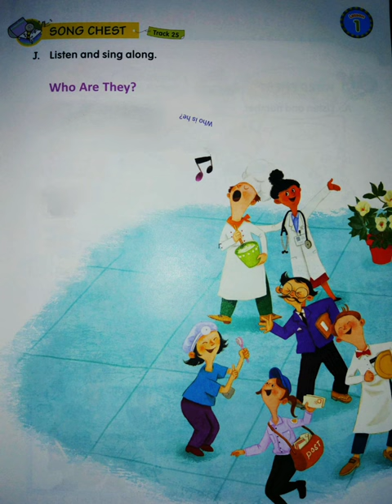Song Chest Who Are They?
Taken from English Chest 3 Page 43J

Doctor, cook, and teacher!
Dentist and mail carrier!
Do you or I or anyone know

I think he is a dentist.
I think she is a teacher.
Tra-la-la-la...

He is a shopkeeper,
and she is a doctor.